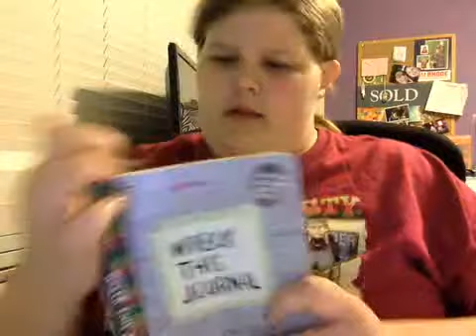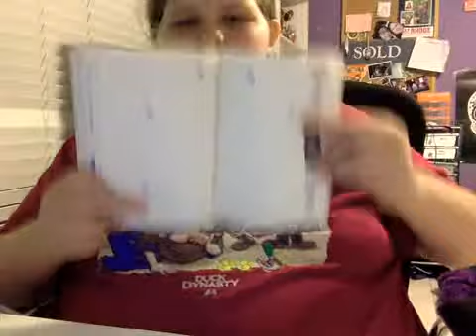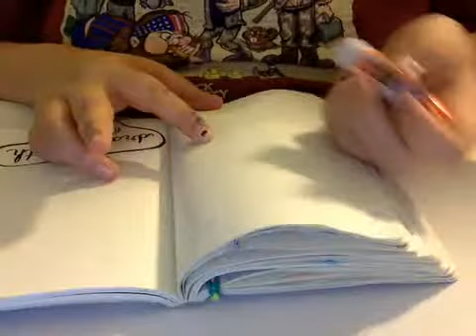wreak this journal